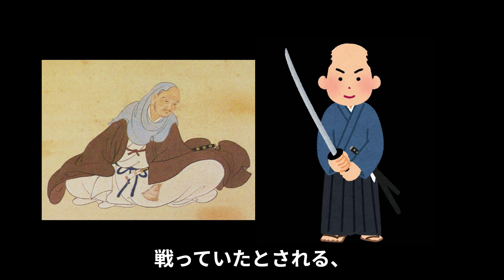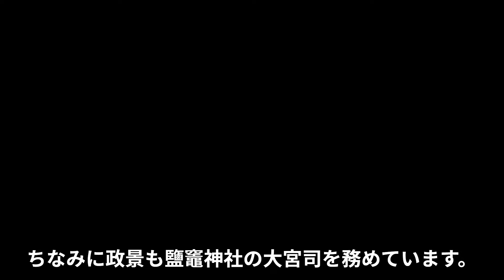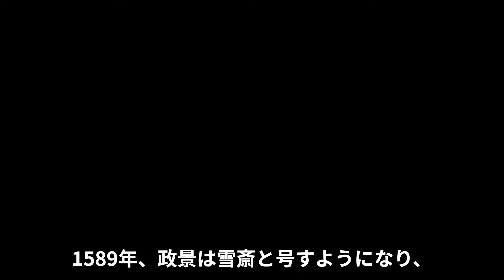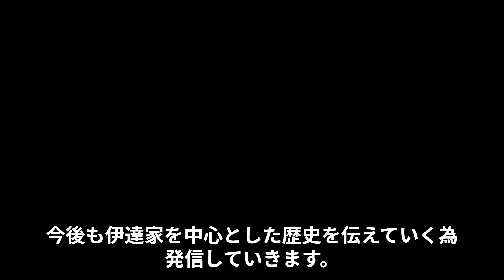【人物伝】留守政景とは何者？[伊沢氏][大崎合戦]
慶長出羽合戦については、
いずれ別動画で紹介するかも？……です。

[参考資料]
・多賀城市史
・一関市史
・水沢市史
・塩竈市史
・独眼竜政宗　千葉真弓

伊達政宗／晴宗／輝宗／伊達家臣／国分氏／村岡／鹽竈神社

（ナレーション要練習！汗）
聞き取りづらい面が多々あると思いますが、ご感想頂けたら嬉しいです。